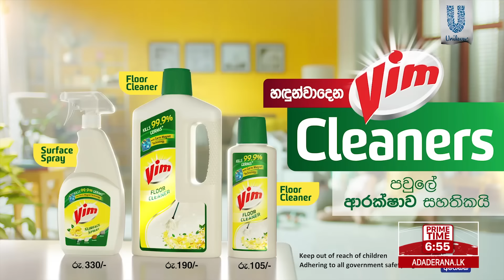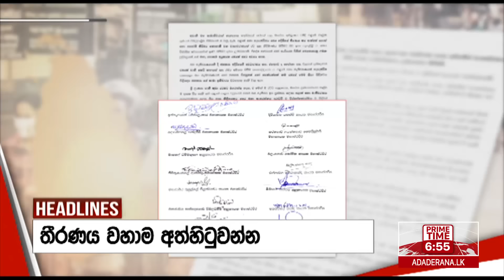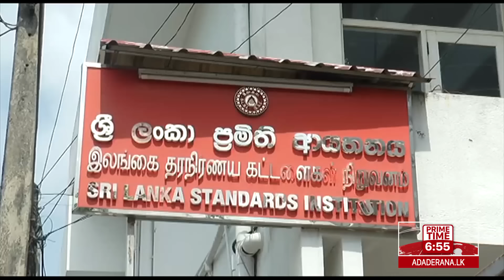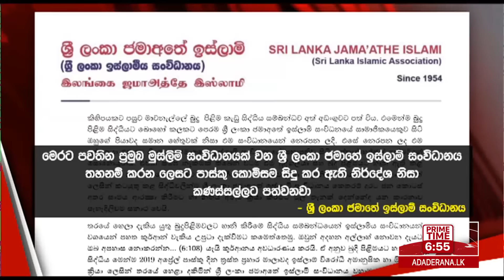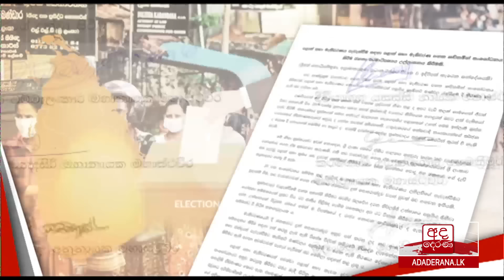අද දෙරණ 6.55 ප්‍රධාන පුවත් විකාශය - 2021.04.07